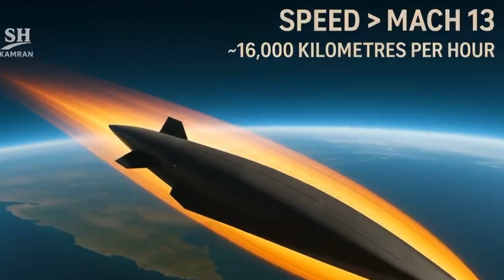Iran’s Fattah-2 Hypersonic Missile EXPLAINED – A Real Threat to Israel & the US?"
Iran has just revealed the Fattah-2 — a next-generation hypersonic missile that could change the balance of power in the Middle East. Capable of speeds over Mach 15 and with advanced maneuverability, this weapon is designed to defeat the world’s most advanced missile defense systems like Israel’s Arrow-3 and the U.S. THAAD. But is it real or just propaganda? In this video, we dive deep into the Fattah-2’s technology, strategic impact, and what it means for future conflicts.

 Iran’s Shocking Reveal
 What Is the Fattah-2?
 Why Hypersonics Are a Game-Changer
 Real or Propaganda?
 How It Changes the Region
 Can It Be Stopped?
 Final Thoughts & Your Opinion